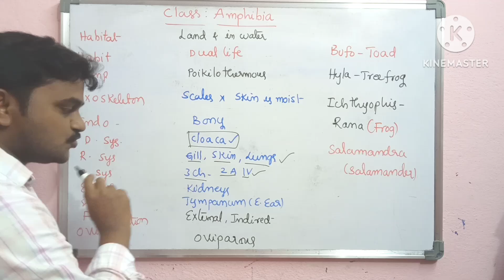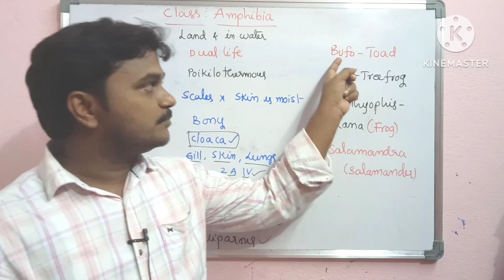class Amphibia NCERT Mind Map#zoology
Class Amphibia mind Map